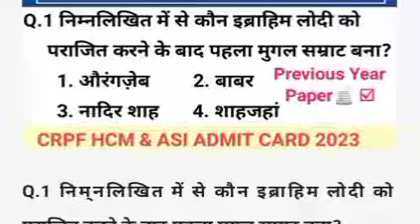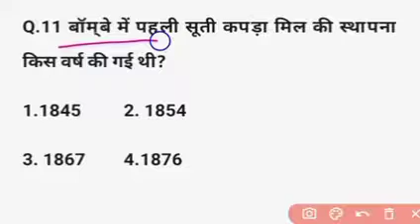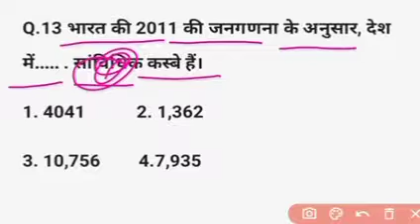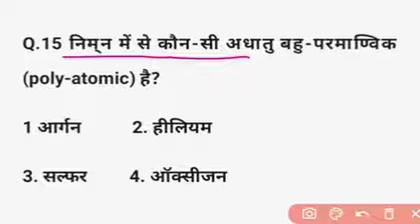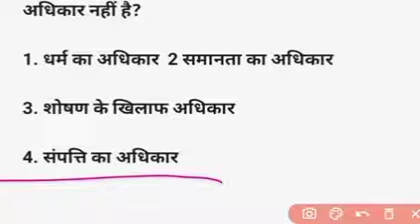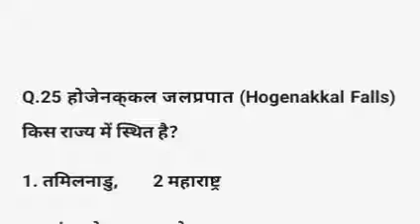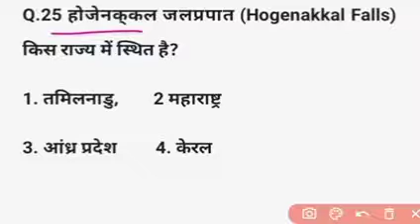CRPF Hcm & Asi Previous Year Paper | CRPF Hcm &Asi Question Paper | CRPF Hcm Asi Admit Card 2023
CRPF Hcm & Asi Previous Year Paper | CRPF Hcm &Asi Question Paper | CRPF Hcm Asi Admit Card 2023 @fastmillion2m